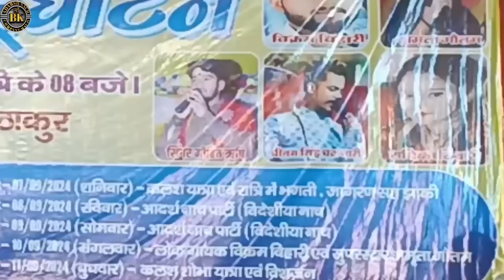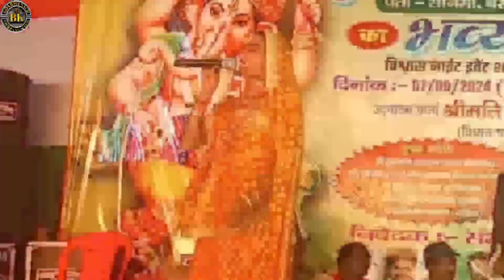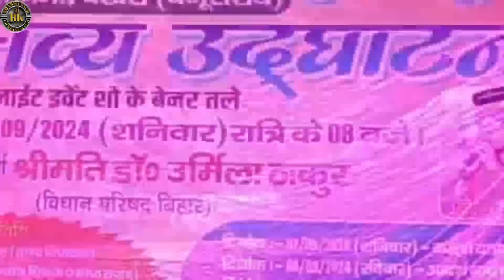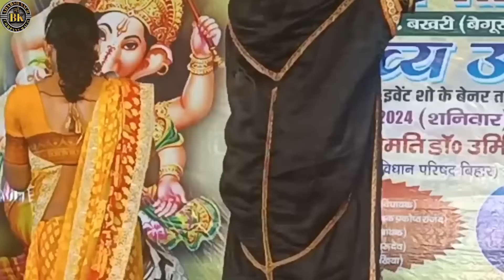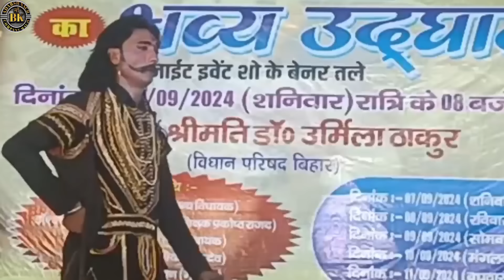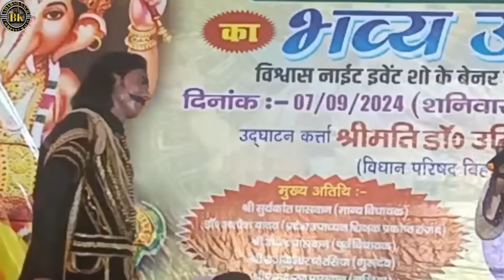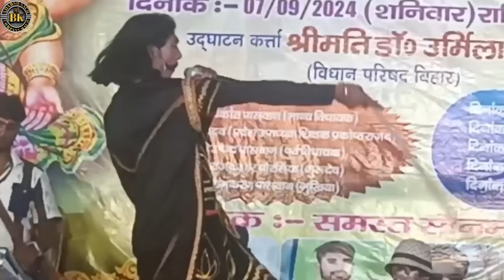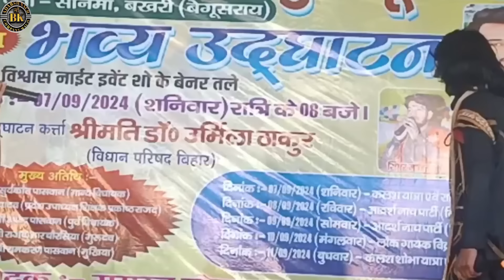आल्हा रूदल दलकागढ़ की लड़ाई पति के रहते पत्नी हुई विधवा भाग :- 7 | आदर्श नाच पार्टी मो.7763969636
✩｡:*•. ❁ Important Links ❁ .•*:｡✩

This Video Is A Official Video, Uploded By Adarsh_Nach_Company_Mauji

✔ 👉👉👉👉{Notice}👈👈👈

क्रपया ध्यान दे यह चैंनल किसी गलत उपयोग के लिए नहीं बनाया गया है | अगर मैंने आपका कोई Content उपलोड किया और यदि आप इसे हटाना चाहते है तो यह कुछ करने से पहले सीदे सम्पर्क करे आपके Content को हटा दिया जाएगा
ईमेल के माध्यम सम्पर्क करें
या यूट्यूब निजी मैसेजिंग सिस्टम
धनबाद

✩｡:*•. ❁ Hastags ❁ .•*:｡✩